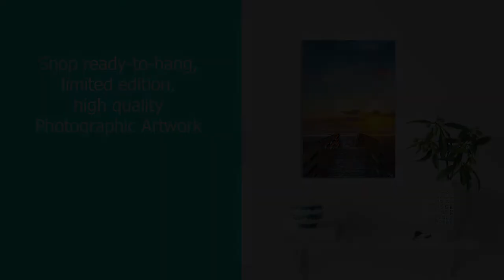Mike Ring Coastal Landscape Photographer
An introduction to Mike Ring talking about his focus on the Sea.

All of Mike's gift merchandise is offered exclusively at Funky Flamingo Gift Shop.  These gifts include coasters, ornaments, cutting boards, notecards and a lot more.
Or visit our Gallery and Gift Shop at 217 Canal Street New Smyrna Beach, Fl 32168

My Story
Mike Ring is a Florida native and fine art landscape photographer. Mike started taking pictures after his mother bought him his first Nikon camera at age 15.  He took his camera with him on his surfing trips and took photographs of his friends riding the waves in Florida, California and Central America.

Soon after he graduated High School, he was hired by Ocean World (Marine Park) in Fort Lauderdale,  Florida and worked in the dive department.  He got to ride the dolphins in the underwater Dolphin Show; it was a thrill he will never forget.  To this day it was one of the most memorable jobs he ever had.

Eventually, Ocean World was sold to the Art Institute and they built a brand new facility on the property called the Art Institute of Fort Lauderdale.  Mike knowing that he wanted to pursue his passion for photography, signed up for the photography course.  This course gave him solid training in lighting, developing and camera operation.  He interned with a local professional commercial photographer where he was mentored.  Upon graduation, Mike opened his own commercial photography business in Fort Lauderdale.

He found out soon how difficult it was to get clients but persistence paid off and his career flourished.  Mike took photographs all over the country for ad agencies, public relations firms, magazines, and large manufacturing companies.  Some of these clients were North Broward Hospital District, Motorola, South Florida Manufacturing Association and Wide Light.  He had the opportunity to photograph even some famous people such as Dan Marino, Jay Leno, Bill Cosby, and other celebrities.

Once digital photography appeared on the market place, he decided to switch gears from commercial to art photography.  To supplement his income during this transition, he worked in his second passion the boat world with some major companies (Bass Pro Shops and Marine Max).  He became a Boat Sales Manager, Yacht Broker and got his captain license.  On the weekends he continued to pursue his passion for photography by participating in local art festivals to display and sell his landscape photography.  Eventually, he moved his family to New Smyrna Beach because it reminded him a lot of the Florida Keys. The new beautiful surroundings sparked even more inspiration. In 2011, he began to focus his full-time energy on art photography by opening his own gallery.

His photography is always evolving as he explores and photographs the beautiful coastal scenery.  Mike finds himself drawn to subjects which are along the coastal areas that reflect the peaceful feeling that comes over him when he pulls up to the beach and gazes out upon the endless expanse of the ocean.

Come along the journey with Mike and view his work online or at his gallery in New Smyrna Beach. His photographs are in collections throughout the United States and abroad.  All of Mike’s photographic prints are limited edition pieces of art and personally developed by him.